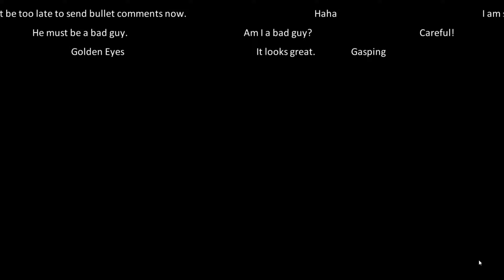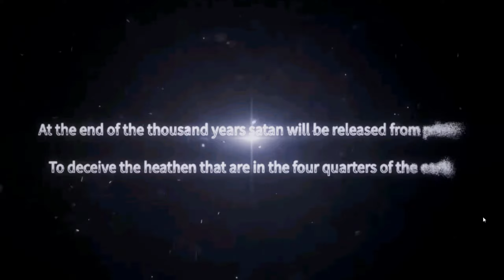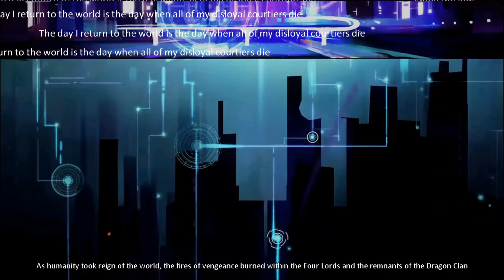Dragon Raja Mobile - Blackswan cutscenes (Eng)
Tip : You can disable the chat over cutscenes in the bottom left changing the slider from view

Dragon Raja launched for Android and Ios today EU/NA - (27/02/2020)
This video shows all the cutscenes that take place from the games launch till the end of black swan bay.